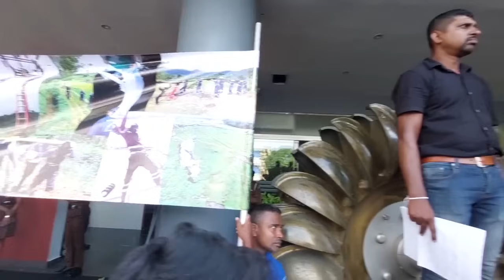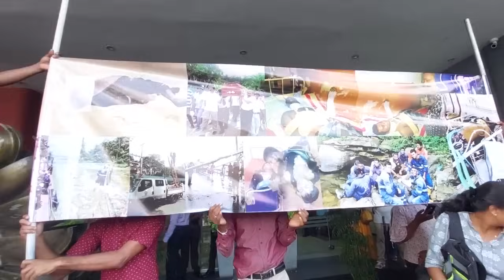කාංචනගේ තාත්තට පිස්සු-ඒක පුතාටත් බෝවෙලා කොරෝනා බෝ වෙනවා වගේ